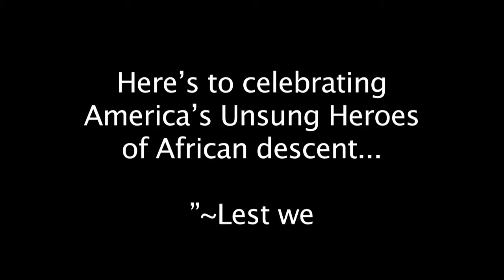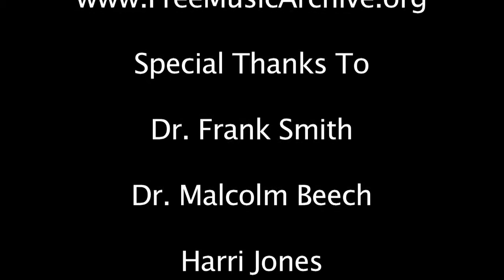150th Anniversary Review Parade Celebration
On Saturday, May 17, 2015 a Grand Review Parade hosted by the African American Civil War Memorial and Museum in Washington, DC both honored and Commemorated the over 200,000 soldiers and sailors who served during the Civil War.

Video highlights of the event are captured through the lens of Producer, Luigi Benedetto.  So grab a cup joe and turn up the speakers and enjoy a behind the scenes look into the day's activities enjoyed by over 1500 spectators, Re-enactors and United States Colored Troops descendants.

The 150th anniversary of the Grand Review of the Armies in Washington D.C., a glorious and patriotic parade of the main military units of the victorious Union armies down Pennsylvania Avenue, the reenactment of that event  was May 17, 2015 and began at noon. The original parade took place May 23 and 24, 1865.